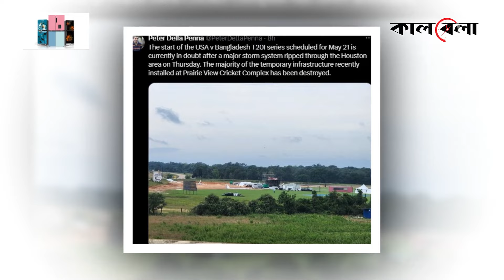ঝড়ে লন্ডভন্ড স্টেডিয়াম, বাংলাদেশ-যুক্তরাষ্ট্র সিরিজ নিয়ে শঙ্কা | BD Cricket | Kalbela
বিশ্বকাপের আগে স্বাগতিক যুক্তরাষ্ট্রের সঙ্গে টি২০ সিরিজ খেলার উদ্দেশ্যে টাইগাররা ইতোমধ্যে পারি জমিয়েছে মার্কিন মুলুকে। কিন্তু শুরুর আগেই সিরিজটি মাঠে গড়ানো নিয়ে তৈরি হয়েছে শঙ্কা। কারণ, বাংলাদেশ-যুক্তরাষ্ট্র সিরিজের ম্যাচগুলো যে ভেন্যুতে অনুষ্ঠিত হওয়ার কথা, হিউস্টনের সেই প্রেইরি ভিউ স্টেডিয়াম প্রচণ্ড ঝড়ে লণ্ডভণ্ড হয়ে গেছে। বলা যায় পুরো স্টেডিয়ামই পুরোপুরি বিধ্বস্ত। এমনকি শান্ত লিটনদের বহনকারী বিমান হিউজটন বিমানবন্দরে অবতরণ করার পোড়েই ভারি বর্ষণের কবলেও পরেছিলো বাংলাদেশ দল। ঝড়ে লন্ডভন্ড স্টেডিয়াম, বাংলাদেশ-যুক্তরাষ্ট্র সিরিজ নিয়ে শঙ্কা | BD Cricket | Kalbela